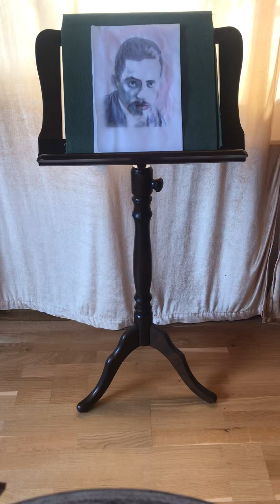Rilke, aus: Duineser Elegien, Frühling/ Sommer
Rainer Maria Rilke, aus Duineser Elegien
Sprache: Diana-Maria Sagvosdkina